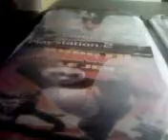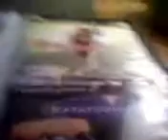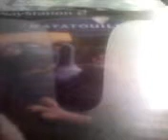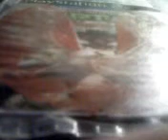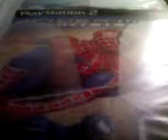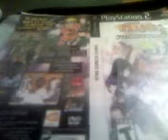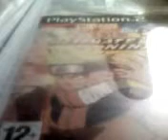Recensione Giochi Ps2 [Parte 2]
Ecco la seconda parte della mia primissima recensione;scusate per la qualità un pò scarsa ma il video è stato fatto con il cellulare;
un altra cosa vi voglio dire cortesemente di non lasciare commenti che insultano se volete avete voglia
di commentare... però per favore non insultate,se volete qualche informazione dei giochi contattatemi